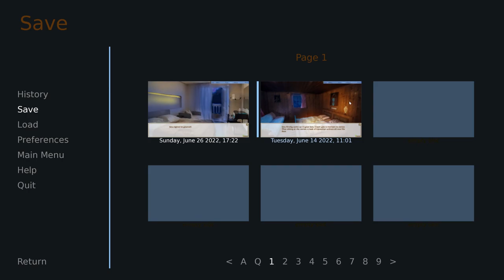Max is a Handsome Fluffboi- Hero's Advent #7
Max shows his workout routine to Cassian and the poor guy can't stop staring...

Cassian also gets to hang out a bit with Ray and Alex, and the first important choice of our journey is made.